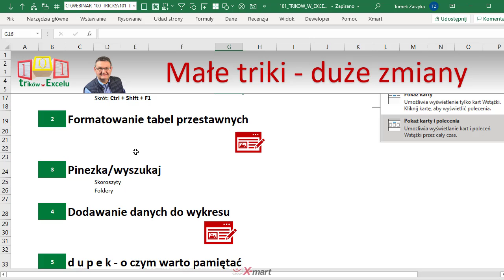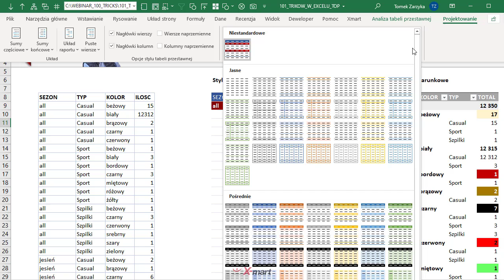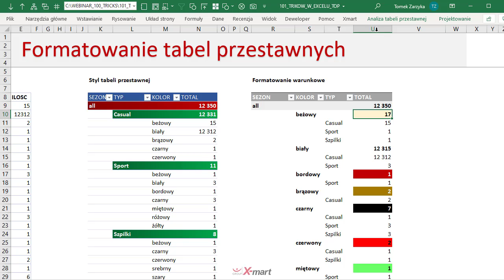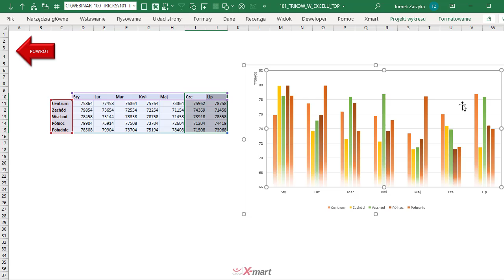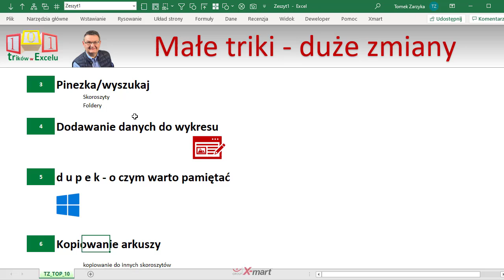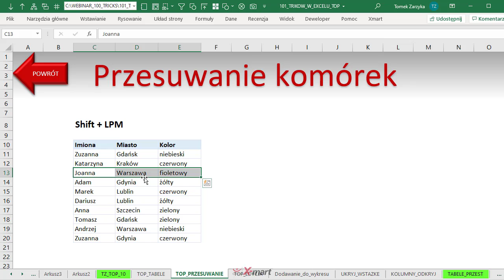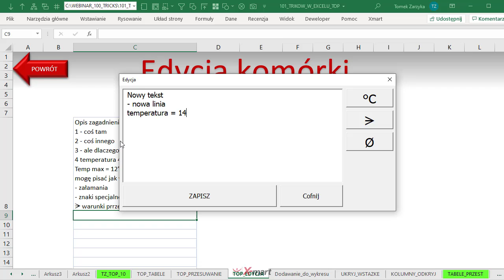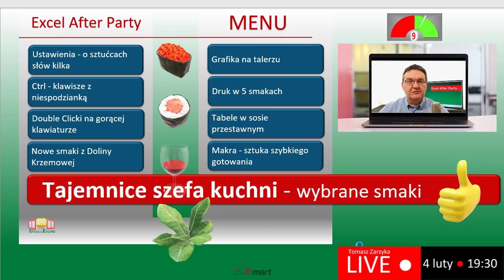EXCEL TRIKI: wybrane triki na zakończenie serii 101 trików w Excelu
Być może część z nich znasz, ale może zainteresuje Cię jak formatować tabelę przestawną czy też jak zrobić z Excela Worda 😊.